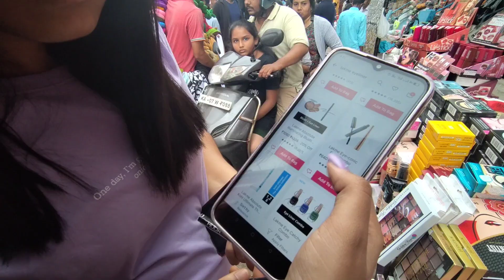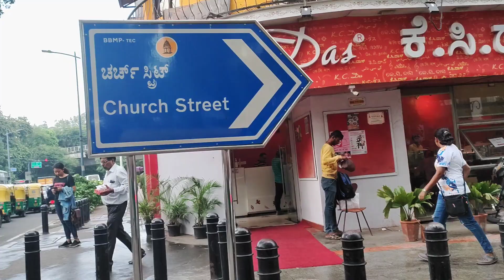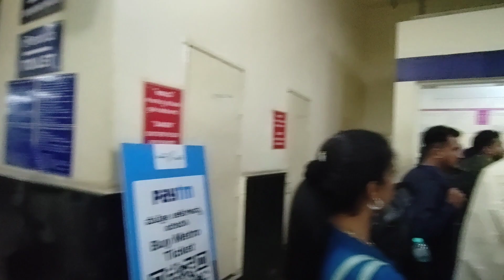Chickpet Market in Bangalore | Street Shopping | Church Street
hello friends
please check my chickpet Market shopping